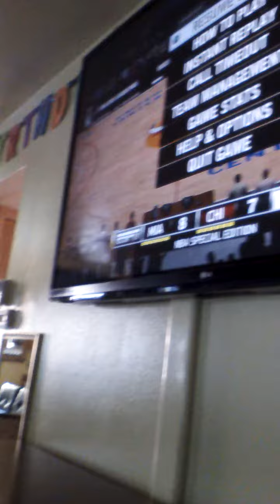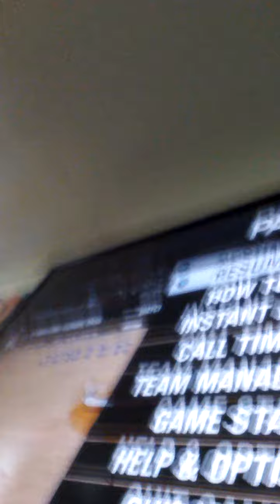Nba live 14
Pre order avalible nba live 16